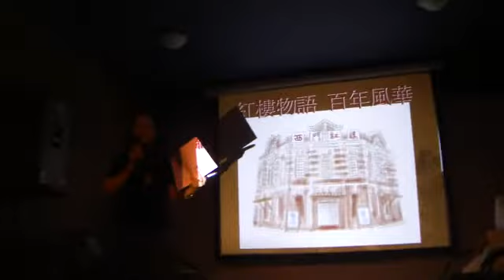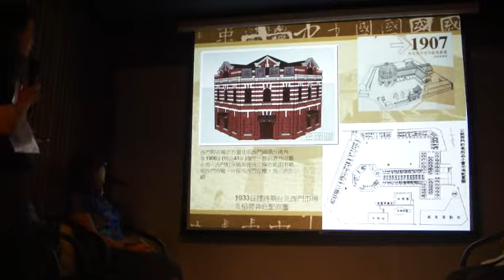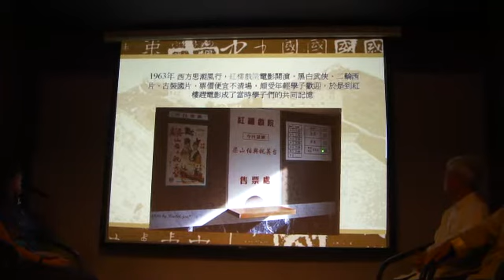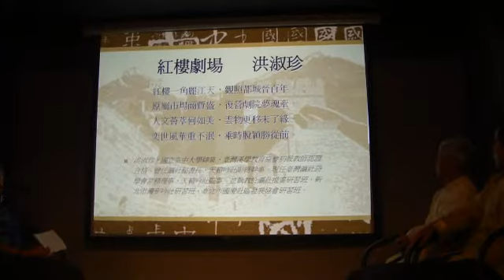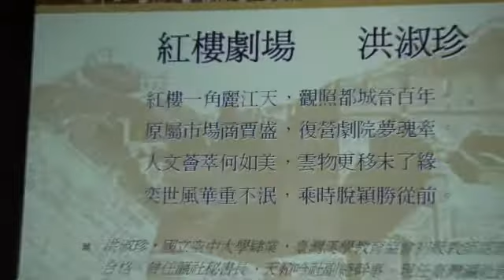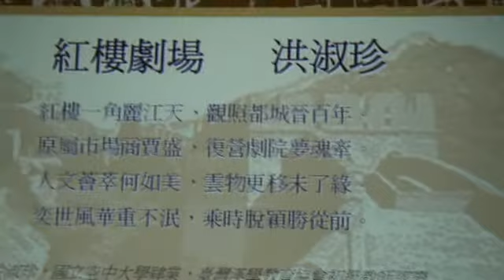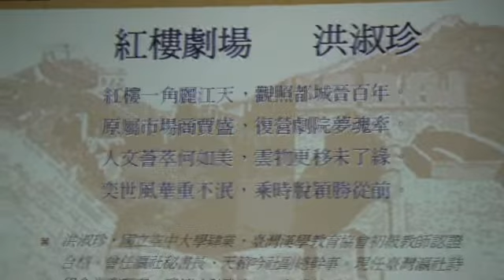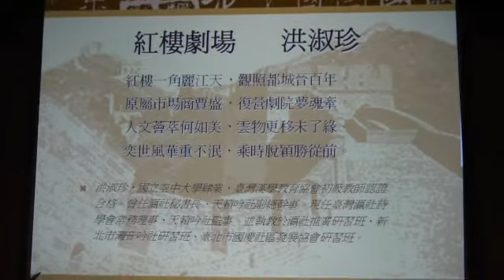2011臺北詩歌節【綠葉發華—當代古典詩之夜】洪淑珍講解吟唱100.11.27.wmv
2011臺北詩歌節【綠葉發華—當代古典詩之夜】洪淑珍講解吟唱
紅樓一角麗江天，觀照都城晉百年。
原屬市場商賈盛，復營劇院夢魂牽。
人文薈萃何如美，雲物更移未了緣。
奕世風華重不泯，乘時脫穎勝從前。
PS：洪淑珍，國立空中大學肄業，臺灣漢學教育協會初級教師認證合格。
曾任瀛社秘書長、天籟吟社副總幹事。現任臺灣瀛社詩學會常務理事、
天籟吟社監事。並執教於瀛社推廣研習班、新北市灘音吟社研習班、
臺北市國慶社區發展協會研習班。